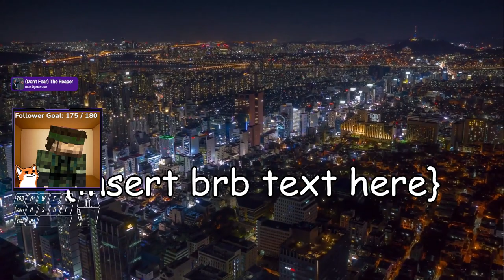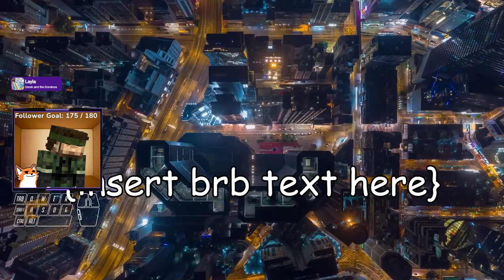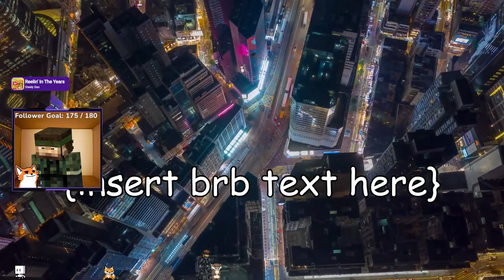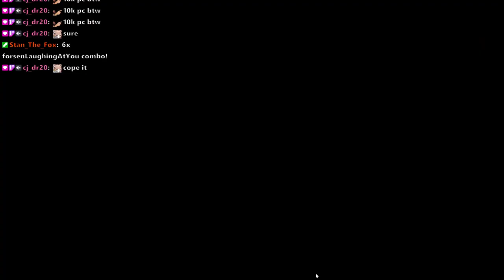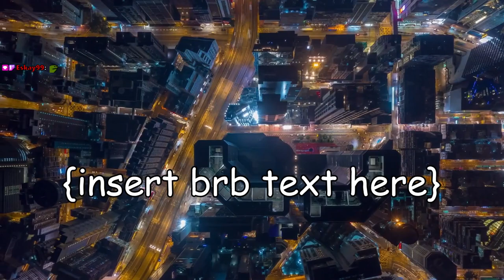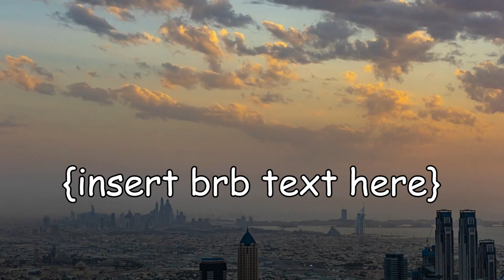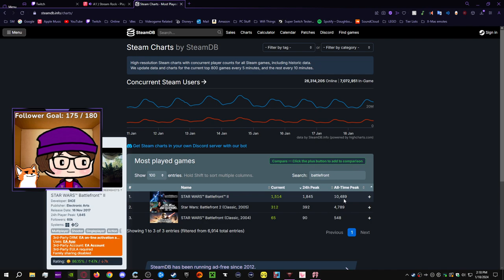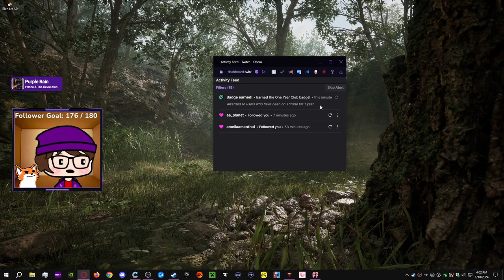Modded Minecraft w/ Crowd Control - Jan 18, 2024